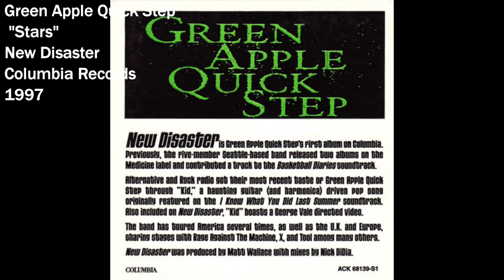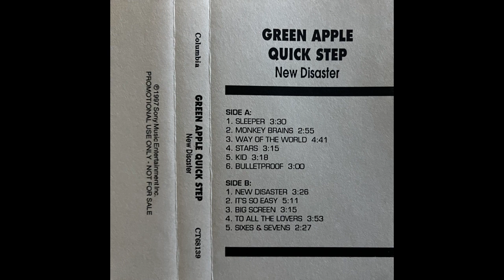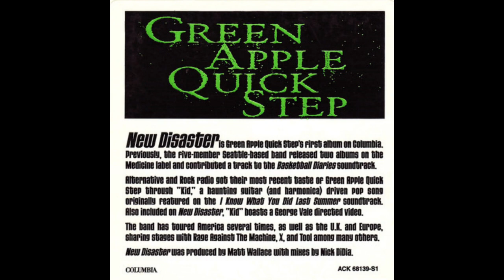Green Apple Quick Step "Stars" New Disaster 1997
Green Apple Quick Step "Stars"

Side 1, Track 4 from New Disaster. Released by Columbia Records, 1997.

Tyler Wilman (Vocals)
Danny Kempthorne (Guitar)
Steve Ross (Guitar)
​Mari Ann Braeden (Bass, Vocals)
Bob Martin (Drums)